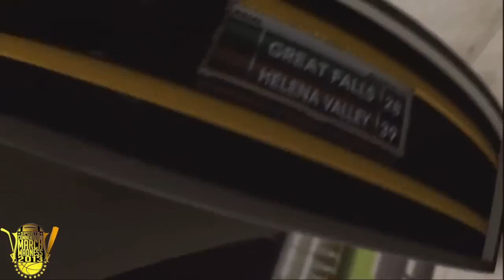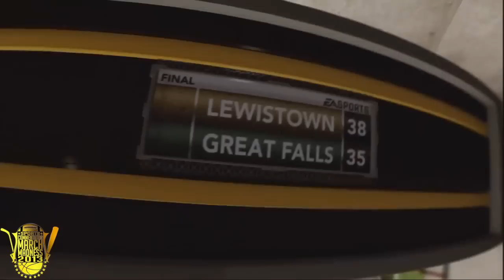2013 Sports Commentator March Madness - #8 Gamer360Sports VS #9 JR3iGN | DHN Round 1